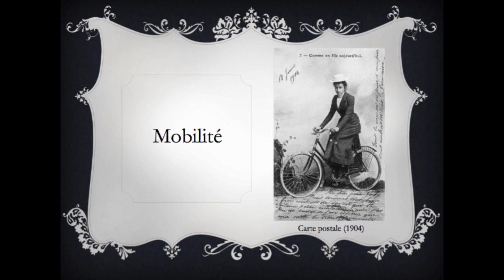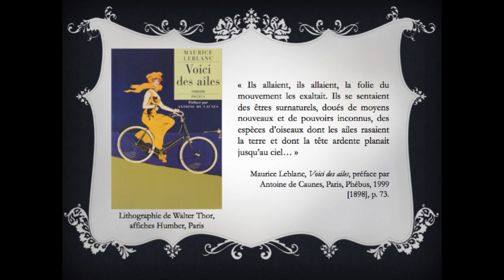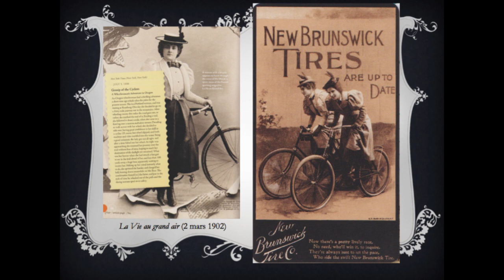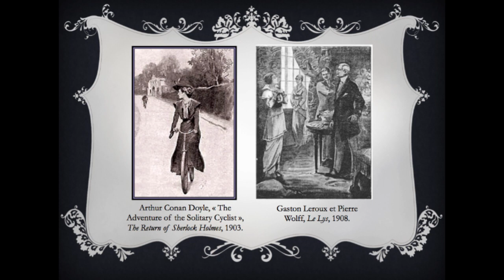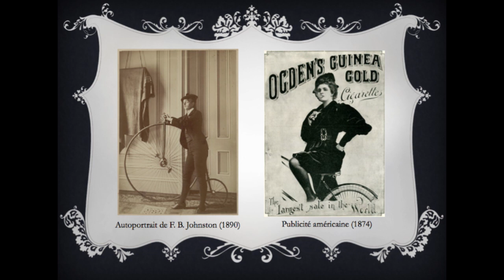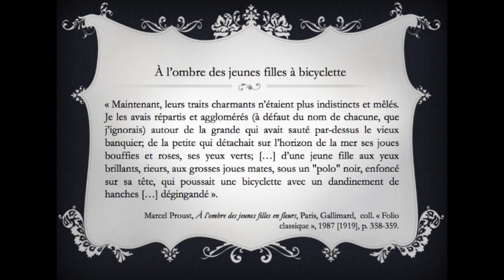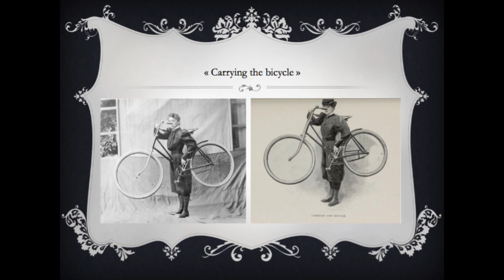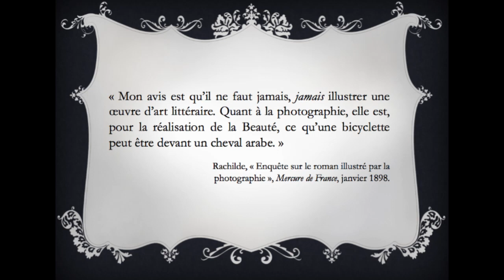Catherine Blais - La figure de la velocewoman, du papier au cliché (23 avril 2014)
Le 23 avril 2014, Catherine Blais a prononcé, dans le cadre du colloque «L'imaginaire contemporain. Figures, mythes et images», organisé par Figura, le Centre de recherche sur le texte et l'imaginaire, une communication intitulée «La figure de la velocewoman, du papier au cliché».

«C’est à l’aube du XXe siècle, alors que la société est encore ivre de l’effervescence moderne, que les velocewomen (revêtues de leurs bloomers), commencent véritablement à circuler dans les rues des grandes métropoles américaines et européennes. Les artistes de l’époque, fascinés par cette figure de "femme en mouvement" qui envahit l’espace public, l’ont d’ailleurs fréquemment mise en scène au sein de leurs œuvres, agrémentées à l’occasion d’illustrations ou de photographies. Maria E. Ward, dans un ouvrage intitulé Bicycling for Ladies (1896) – manuel illustré à l’usage des néophytes de la pratique vélocipédiste –, les romanciers Gaston Leroux (Le Lys, 1908), Maurice Leblanc (Voici des ailes, 1898), Félicien Champsaur (Lulu, roman clownesque, 1900) et Arthur Conan Doyle (The Adventure of the Solitary Cyclist, 1903), ainsi que la photographe Alice Austen (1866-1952) se sont ainsi intéressés aux cyclistes sous toutes ses formes.

En analysant les différentes représentations textuelles et picturales de la velocewoman, grâce à laquelle vastitude et vitesse ont fait leur entrée dans la sphère domestique, je souhaite montrer de quelle manière le papier et le cliché – à l’aide de procédés qu’ils partagent ou qui leur sont propres – ont su rendre compte, à la Belle Époque, de la transformation des rapports entre les femmes et les concepts d’espace et de temps.»

Conférencière : Catherine Blais
Capture audio : Observatoire de l'imaginaire contemporain
Montage : Observatoire de l'imaginaire contemporain